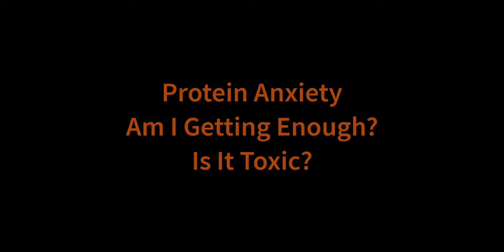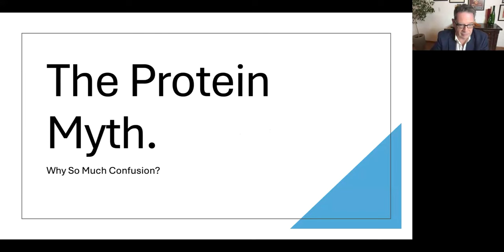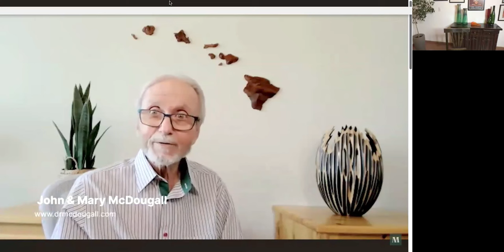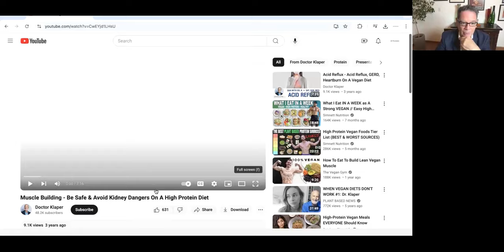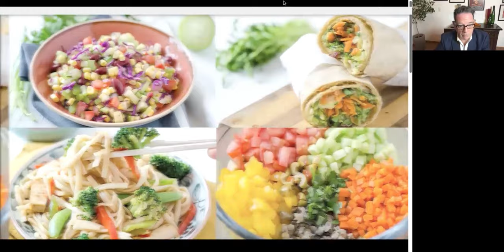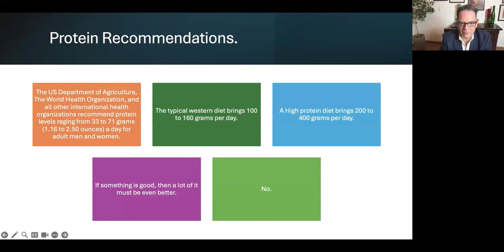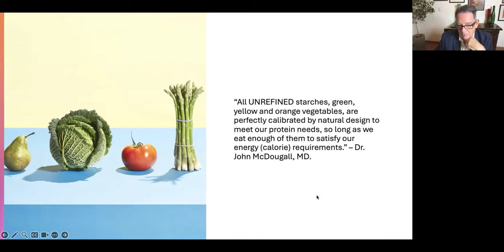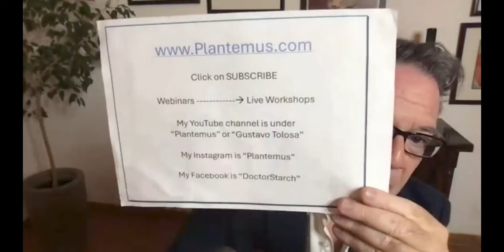Protein Anxiety: How Much You Need, Best Sources, and Toxicity Risks Explained | Gustavo Tolosa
Are you worried about how much protein you need, which types are best, or if you're consuming too much? In this video, Gustavo Tolosa breaks down common protein concerns, addressing how much you really need, the healthiest plant-based sources, and the risks of protein toxicity. Whether you're following a vegan, vegetarian, or balanced diet, this guide helps clear the confusion around protein intake and how to optimize it for better health.

Watch to learn:
How much protein your body actually needs
The best plant-based protein sources
Potential dangers of consuming too much protein
How to balance protein for long-term health and fitness

In this webinar about protein, we look at science and reputable doctors and are encouraged to find sources of information not influenced by industries and money.

Here are the links to each video shown in this webinar in case you would like to share them with others you care about.

Consider attending my "7-day Detox, Reboot and Reset Program" if you would like to learn how to make easy plant-based meals that promote health and contain all the protein you need without the dangers of toxicity.

Our new book is finally out, full of wonderful international flavors, stories, strategies, and more. It is called "Live Your Healthiest Life!" and you can purchase it

Thank you for your support that allows me to continue to provide webinars and programs at no cost.